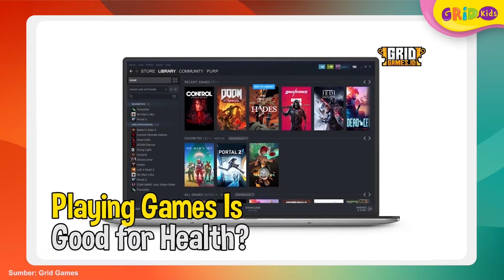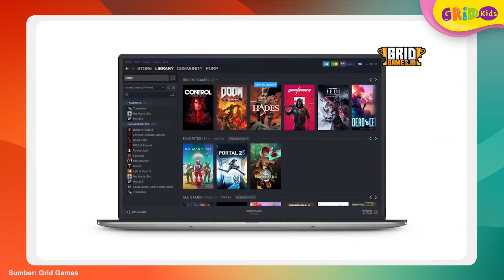5 Benefits of Playing Video Games That Can Help your health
5 Benefits of Playing Video Games That Can Help your health

Kids, who likes to play video games? Playing video games is a fun activity and can be entertaining after a busy day. It turns out that playing video games also has health benefits. Come on, let's find out!

GRIDSKIDS ARE ALL ABOUT FUN!
Visit our media:
KUNJUNGI  - PLAYLIST CHANNEL :
Produser: Lucia Triundari
Editor: Sigit Purnomo, Karto Mandiro
Script Writer: Angela Ribka S, Ifrani, Della Widiawan
Creative Art : Dyta Salsabila, Akmal Nadhif Predika